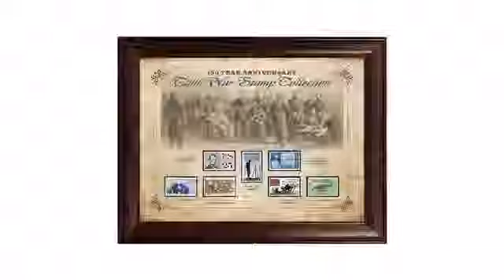150 Year Anniversary Civil War Stamp Collection - Framed - americancointreasures.com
Honor America's past with this 150th Anniversary Civil War Commemorative Stamp Collection.  The collection begins by showcasing President Abraham Lincoln with a 1958, 4-cent Lincoln-Douglas Debate Stamp and a 1960, 25-cent Lincoln Air Mail Stamp.  The Lincoln-Douglas Debates occurred in 1858 and were held in 7 sites gaining national attention.  The Lincoln Air Mail Stamp shows a portrait of Abraham Lincoln with a phrase from his famous Gettysburg Address, "Of the People, By the People, For the People,"  framing his head.  The collection continues with commemorative stamps covering significant moments leading up to and during the civil war, a 1948, 3-cent Gettysburg Address Stamp, a 1961, 4-cent Fort Sumter Stamp, a 1963, 5-cent Gettysburg Battle Stamp, a 1964, 5-cent The Wilderness Stamp and a 1965, 5-cent Battle of Appomattox Stamp.  On April 12, 1861, the Confederate Army fired a shot on a Federal Fort to begin the United States Civil War.  On April 9, 1865, Confederate General Robert E. Lee fought his last battle at the Appomattox Courthouse before surrendering to Union General Ulysses S. Grant.  Stamps are beautifully displayed on a cardstock matting and housed in a wood wall 14 x 11 inch frame.  A Certificate of Authenticity is included.

This 150 Year Anniversary Civil War Stamp Collection - Framed is brought you by American Coin Treasures coins are historical, collectible and educational.